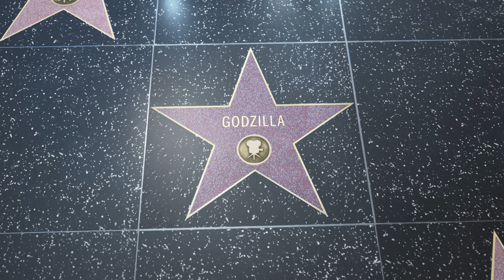Bike Lifestyle (Motorcycle Edit)4k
Heres a weird edit I put together for Friday enjoy